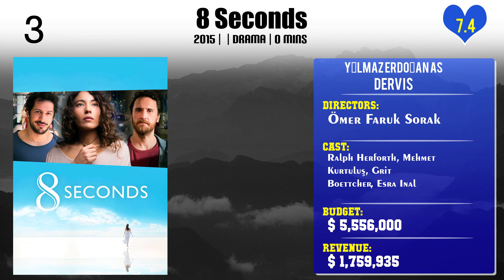Yılmaz Erdoğan Top 10 Movies of Yılmaz Erdoğan| Best 10 Movies of Yılmaz Erdoğan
Top 10 Movies of Yılmaz Erdoğan

Find the list of movies by Yılmaz Erdoğan you can find more information, movie trailers, posters, reviews, youtube links in below link.

Please Comment down your favorite movie of Yılmaz Erdoğan